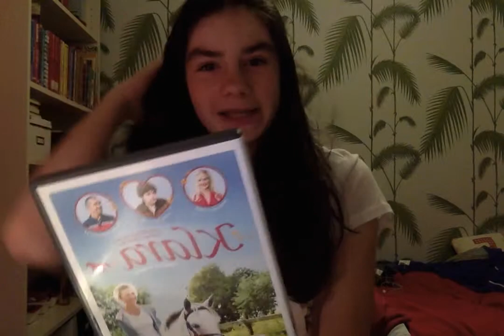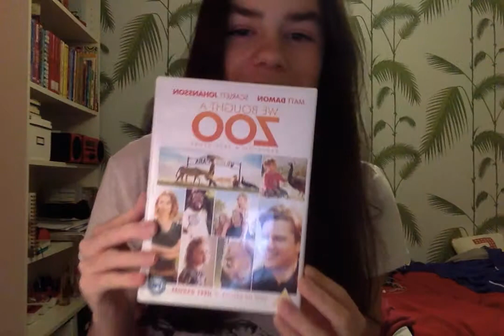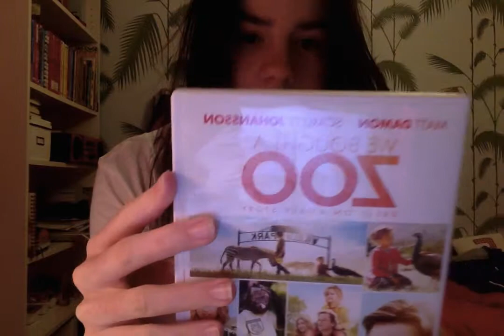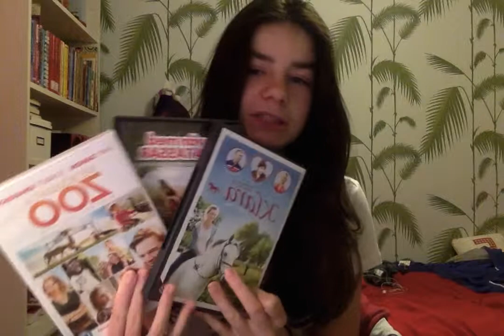Tipsar: Tre filmer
Filmer:
Klara
We bought a zoo
En vän med fyra tassar